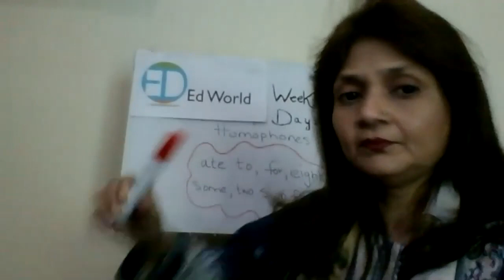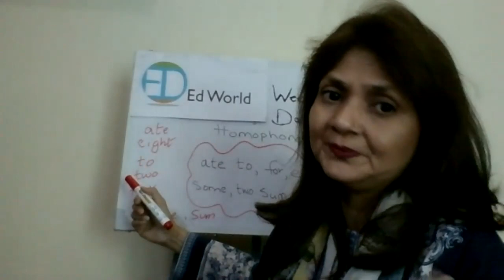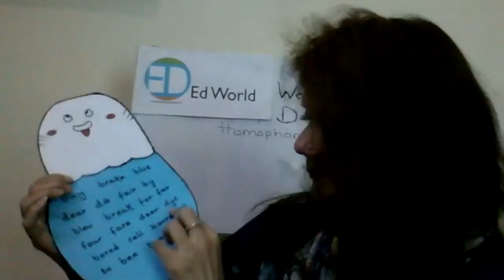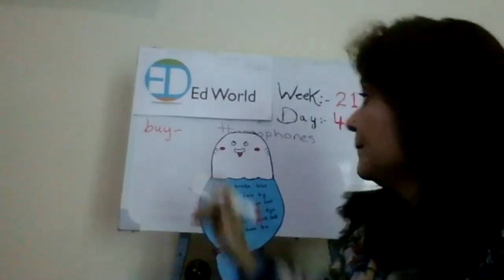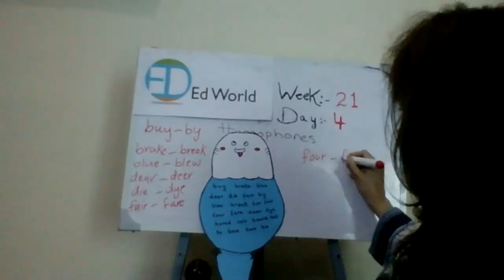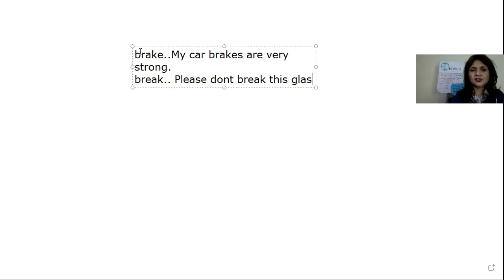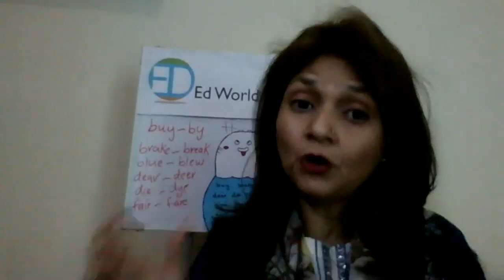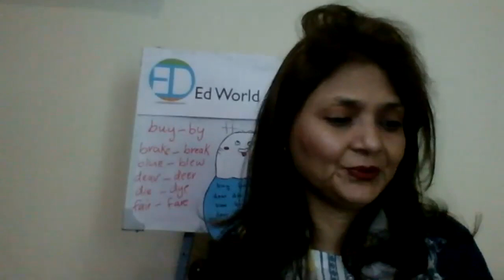Literacy - Homophones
Week   21 - Day   4 - Grade   2 - Literacy-  Ed World  - Homophones